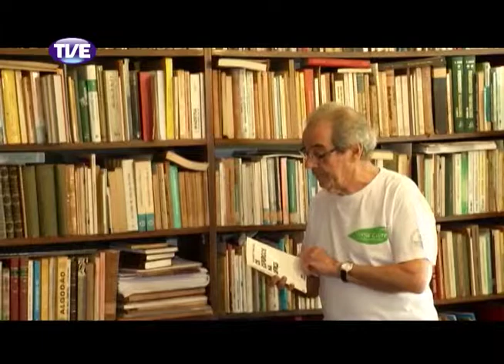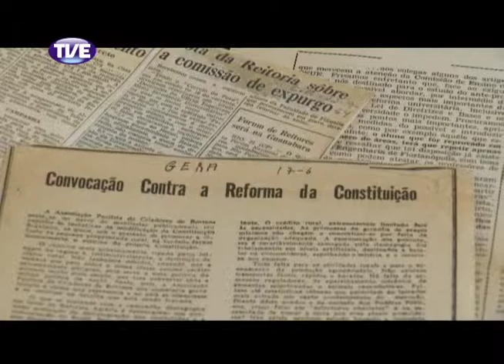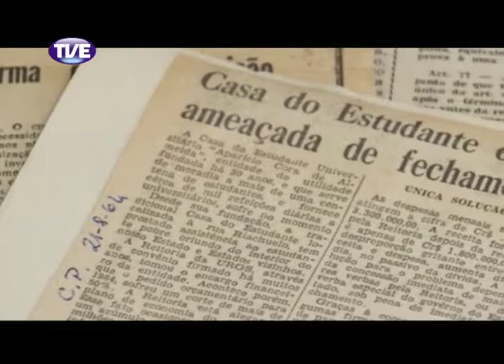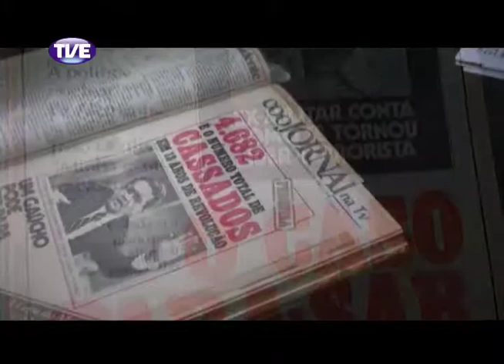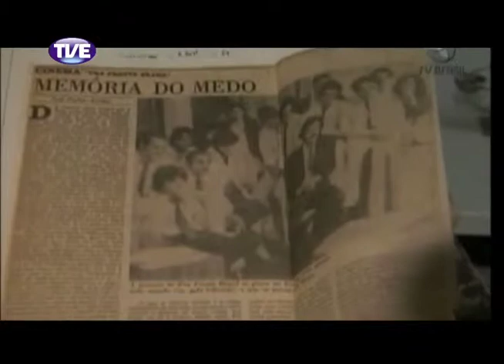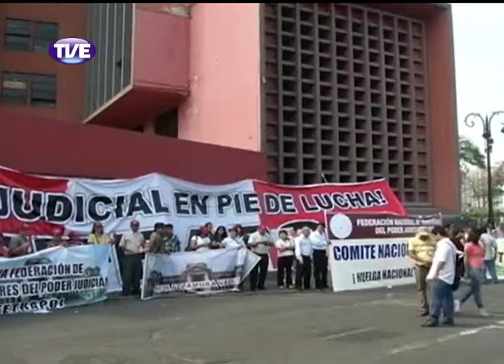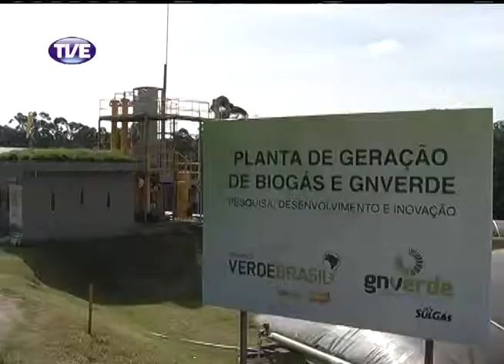Jornal da TVE - Segunda Edição - 28/03/14 Bloco 2